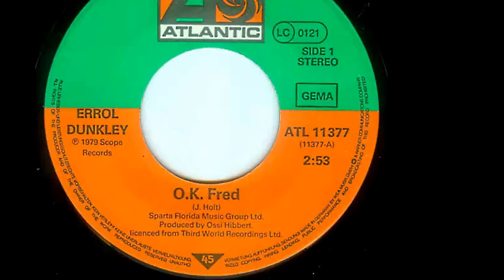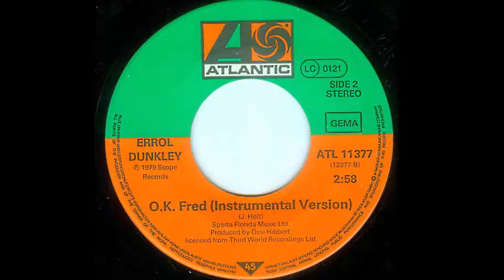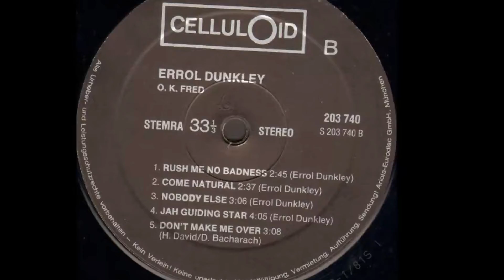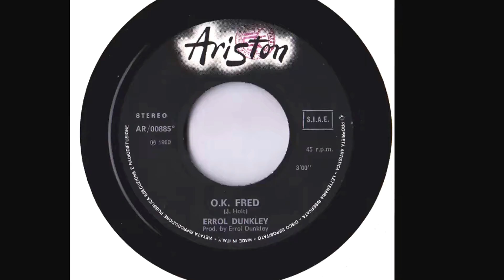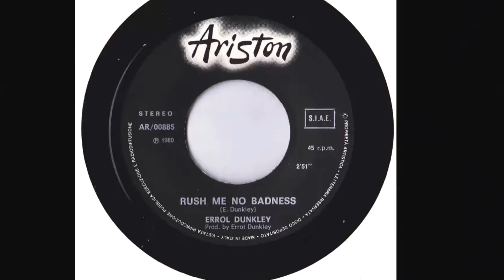Errol Dunkley - Ok Fred (Inc. Dub. Reggae Revival Extended) 1979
Un éxito de este músico jamaicano de 1979, grabado en el álbum del mismo nombre y que añado en versión Dub. Reggae. Revival